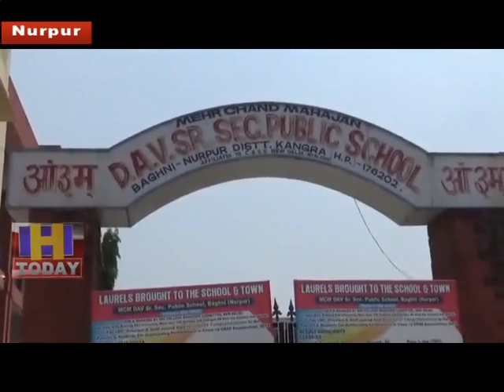4 JUNE N 11 There is a lot of buzz between the driver and school principal of Noorpur School Bus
नूरपुर के बागनी स्कूल में पिछले काफी समय से स्कूल बस के ड्राइवर ओर स्कूल के प्रिंसिपल के बीच काफी गहमागहमी चल रही है।पहले प्रिंसिपल ने बस ड्राइवर को निकाल दिया।काफी दिनों तक स्कूल बस ड्राइवर धरने ij स्कूल के सामने बैठे रहे